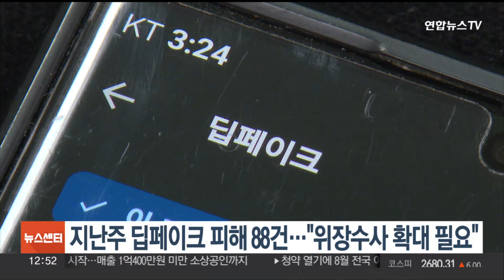지난주 딥페이크 피해 신고 88건…경찰 "위장수사 확대 필요" / 연합뉴스TV (YonhapnewsTV)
지난주 딥페이크 피해 신고 88건…경찰 "위장수사 확대 필요"

텔레그램 딥페이크 성범죄가 확산하는 가운데 지난주에만 80건 넘는 피해 신고가 접수된 것으로 나타났습니다.

우종수 국가수사본부장은 오늘(2일) 열린 정례 기자간담회에서 "텔레그램 딥페이크 범죄와 관련해 지난주 26~29일 88건의 신고가 접수됐고, 24명의 피의자가 특정됐다"고 말했습니다.

경찰은 텔레그램 법인에 대해 성범죄 방조 혐의로 입건 전 조사를 벌이고 있습니다.

우 본부장은 "연령대를 가리지 않고 피해가 확인되고 있는 만큼, 청소년 대상 디지털 성범죄에만 허용되는 위장 수사를 성인까지 확대해야 할 필요성이 크다"고 강조했습니다.